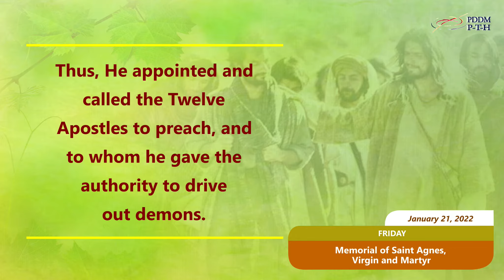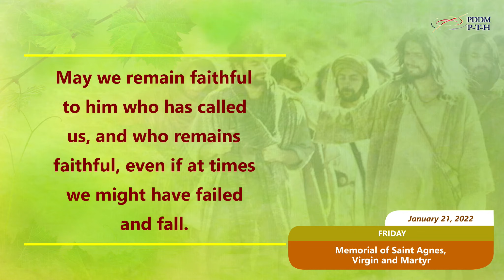January 21, 2022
May we remain faithful to him who has called us, and who remains faithful, even if at times we might have failed and fall.